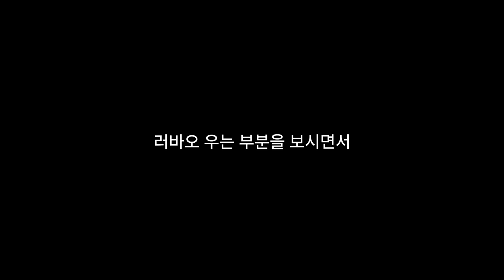안녕 할부지 러바오 소리가 진짜 푸바오 때문인게 맞는 이유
-원본 영상 출처-

[TV 동물농장 레전드] 뽀시래기 아기 판다